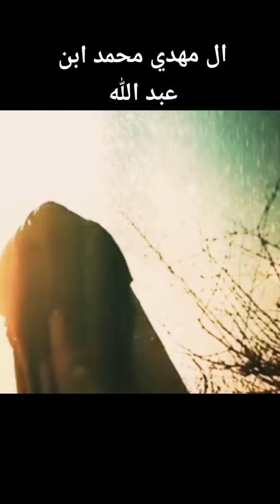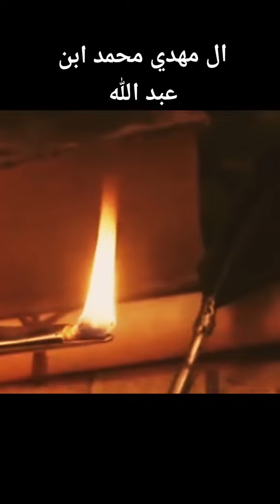شئتَ ام ابيت انها حقيقة يتجاهلها الكثيرون بسبب حقدهم ألاموي .Jewish monk